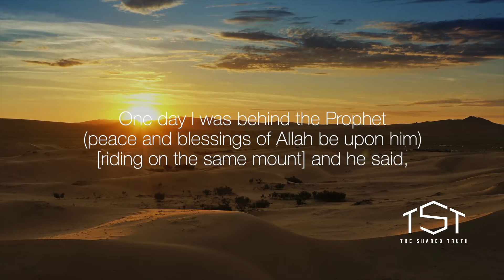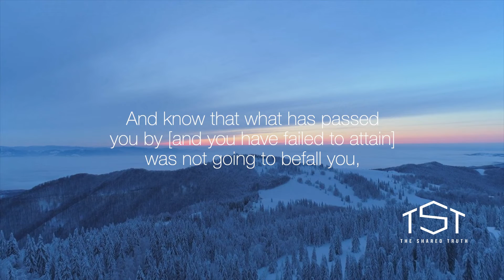Trust In God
PLEASE NOTE:
Any of the views expressed by the speakers do not necessarily represent the views of The Shared Truth or any other projects it may have or intend to do.

 VIDEO FOOTAGE:
All footage used in our videos are licensed to The Shared Truth Media, and you are not permitted to cut clips and use in your own videos (without permission from the original owner of the stock footage or images) Please contact us for more information.